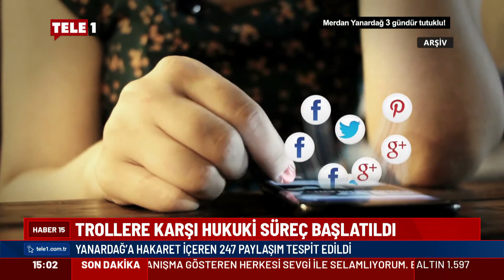Merdan Yanardağ'a hakaret eden yüzlerce isim tespit edildi